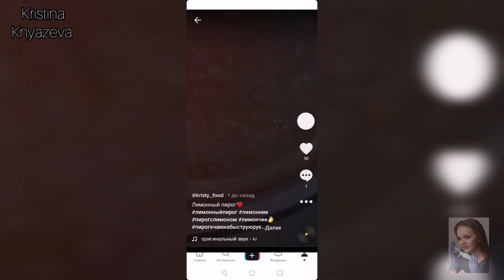КРАСНЫЙ❤️гл ОДНОСЛОЙНИК📸донаращивание полигелем😎стильный дизайн😁Поталь✨Абстракция✨Стемпинг❤️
💠Мой пылесос
💠ПОТАЛЬ (набор)